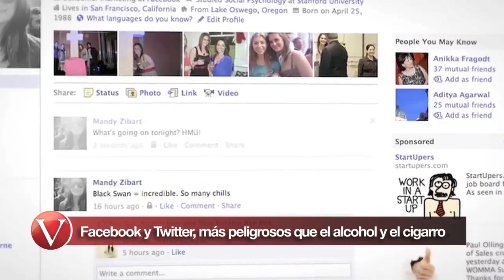Noti Vértigo 9 de octubre de 2012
Con la información más destacada del día de hoy 9 de octubre de 2012: Muere el tiroteo "El Lazca". AMLO debe abstenerse de hacer recomendaciones: Aureoles. Estacionamientos millonarios. México superará a Brasil: The Economist. Facebook y Twitter, más peligrosos que el alcohol y el cigarro.